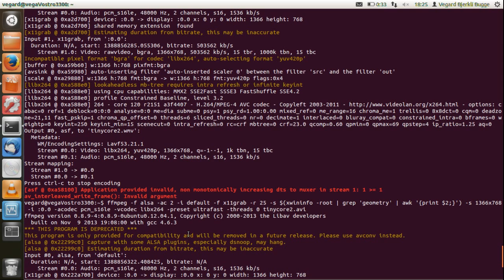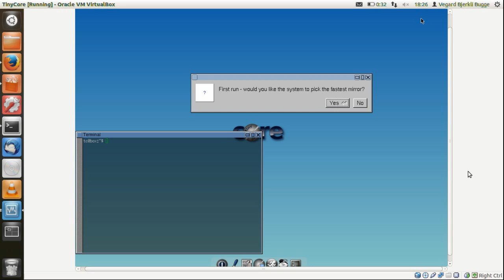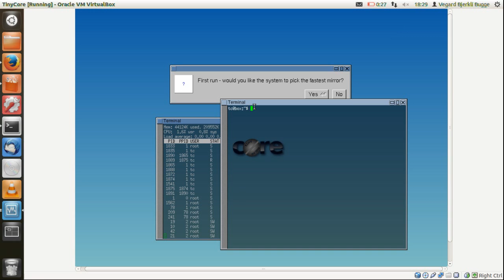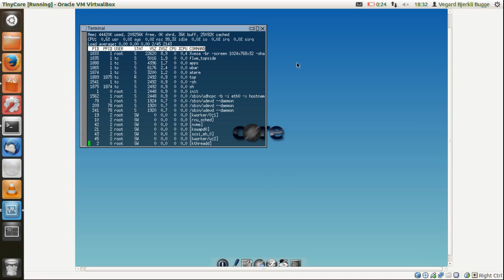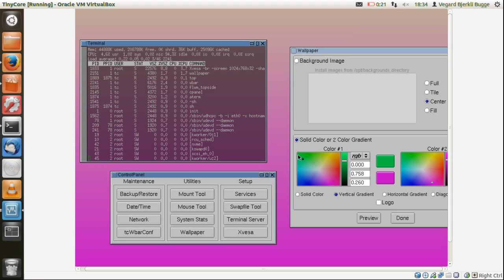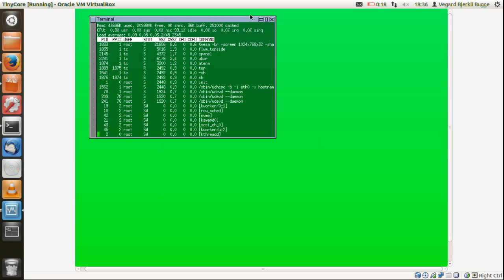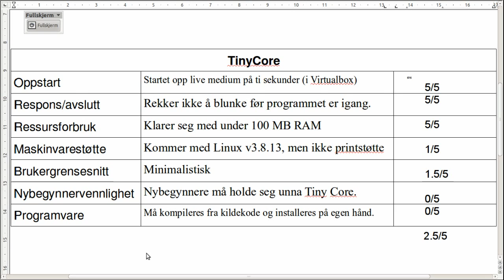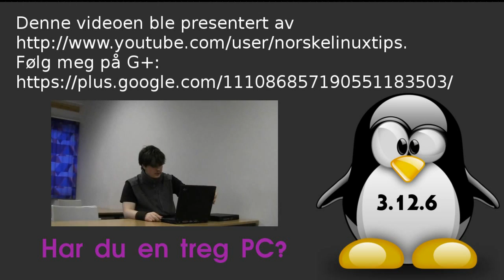Retrolinux: Tiny Core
Hei, alle sammen  og velkommen til den nye serien på Vegards Linuxtips, Retrolinux! I denne serien tar jeg deg gjennom åtte forskjellige varianter av Linux og kommer helt til slutt med en anbefaling på hva man kan ta i bruk for å erstatte Windows XP på en datamaskin man har hatt i omtrent 6-7, til og med 10 år. I seriens første episode tar vi en titt på Tiny Core Linux, en Linux-variant som er spesielt designet til å være rask og å gjøre svært gamle datamaskiner raske igjen.